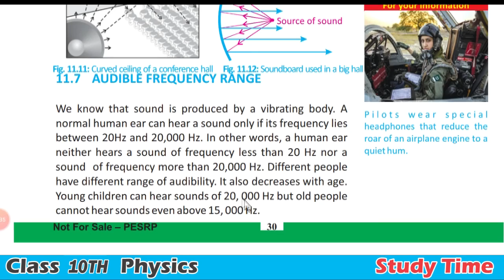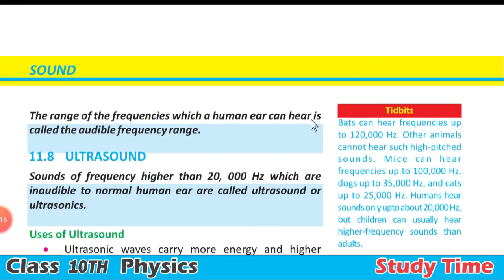PHYSICS 10 CHAPTER 11 SOUND LEC: 8 AUDIBLE FREQUENCY RANGE